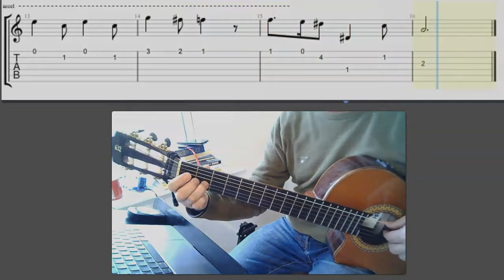harry potter på guitar